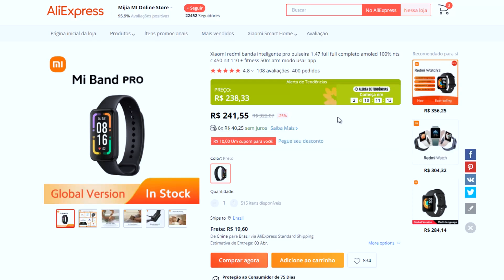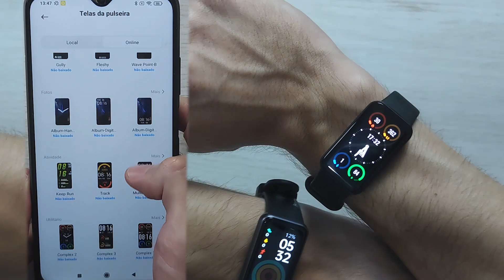REDMI SMART BAND PRO vs REALME BAND 2 Comparativo!! TELA, BATERIA, qual VALE A PENA Comprar?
🛒 Onde Comprar ✅ Outros Modelos de Smartwatches (Amazon)

(00:00) Introdução
(01:12) Onde Comprar
(01:55) Diferença entre as Smart Bands
(05:38) Cabo para Carregar
(05:58) APP
(06:51) Teste de Batimento Cardiaco
(07:17) Teste de Oxigênio no Sangue
(07:32) Bateria
(08:08) Considerações Finais